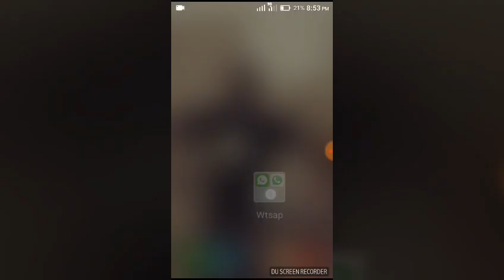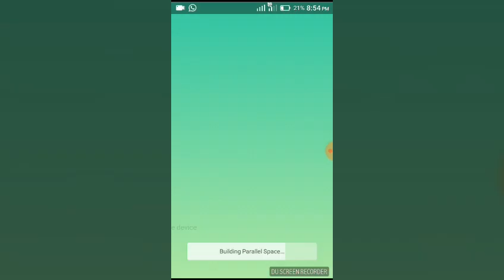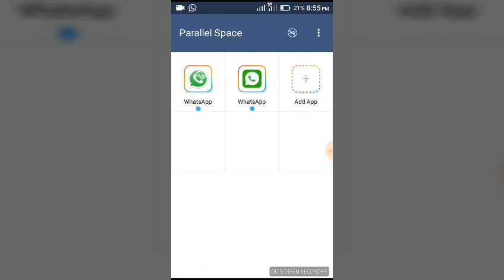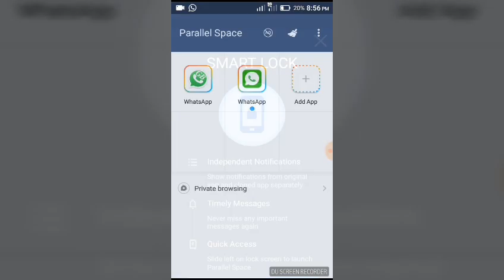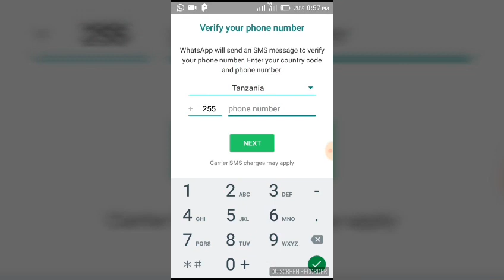JINSI YA KUTUMIA WHATSAPP NNE 4 KATIKA SIMU 1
Parallel space ni app ya kuweka multi account so you can use WhatsApp 2 up to 4 depend on you
AHSANTE TOJO 360